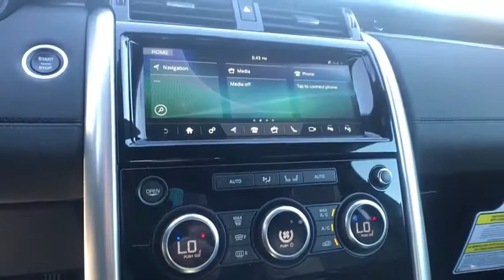2019 Land Rover Discovery Reno, Sparks, Carson City, Sacramento, Nevada R6519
Yulong White Metallic New 2019 Land Rover Discovery available in Reno, Nevada at Land Rover Reno. Servicing the Sparks, Carson City, Sacramento, Nevada area.
2019 Land Rover Discovery HSE - Stock#: R6519 - VIN#: SALRR2RK1KA085675